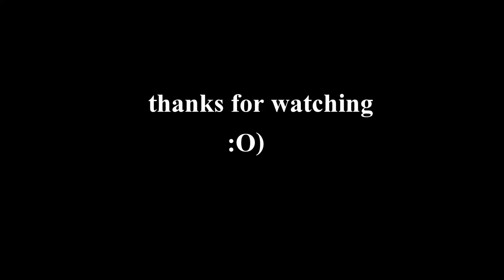Girvan Phantom FPV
Flying DJI Phantom 2, completely stock. Zenmuse HD-2D Gimbal, GoPro Hero 3+ Silver